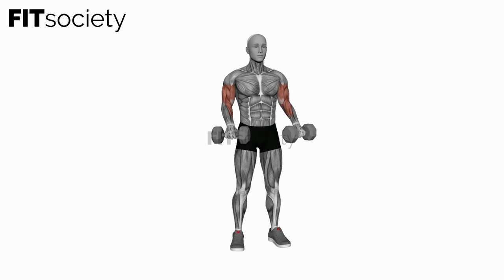Dumbbell Standing Reverse Curl - Exercise - Fitness Oefening - Fitsociety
Welcome to Fitsociety, your ultimate source for fitness tips, exercise routines, and expert guidance. In this video, we're excited to present the Dumbbell Standing Reverse Curl, a highly effective exercise that targets your biceps and forearms, helping you build strength and develop beautifully sculpted arms.

The Dumbbell Standing Reverse Curl is a variation of the traditional bicep curl that places specific emphasis on the brachialis and brachioradialis muscles of the forearm. By incorporating this exercise into your workout routine, you can achieve a well-rounded arm development and improve your overall upper body strength.

Here's how to properly perform the Dumbbell Standing Reverse Curl:

1. Begin by standing tall with your feet shoulder-width apart and a dumbbell in each hand. Choose a weight that challenges you while allowing you to maintain proper form and control.

2. Let your arms hang naturally by your sides, with your palms facing your thighs. This is the starting position for the exercise.

3. Engage your core and maintain a stable posture throughout the movement. Avoid excessive swinging or using momentum to lift the dumbbells.

4. Keeping your upper arms stationary, exhale and slowly curl the dumbbells upward, contracting your biceps. Focus on squeezing your forearms as you lift the weights.

5. Continue curling until your biceps are fully contracted, and the dumbbells are at shoulder level. Hold this position for a brief pause, emphasizing the contraction in your biceps.

6. Inhale and slowly lower the dumbbells back to the starting position, maintaining control and resisting the urge to let them drop.

7. Repeat the exercise for the desired number of repetitions, focusing on maintaining proper form and engaging the target muscles throughout the movement.

By incorporating the Dumbbell Standing Reverse Curl into your routine, you can effectively strengthen your biceps and forearms, leading to improved functional strength and a more defined upper body.

To discover more exercises and unlock additional resources, make sure to visit our YouTube channel or explore our We strive to provide you with a comprehensive fitness experience that empowers you to lead a healthy and active lifestyle.